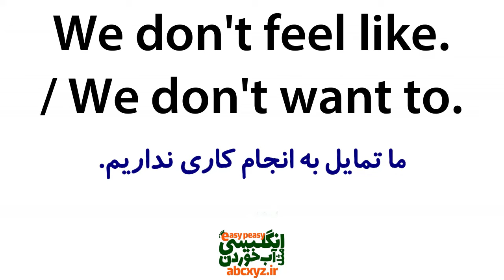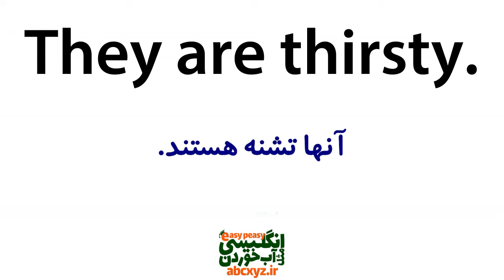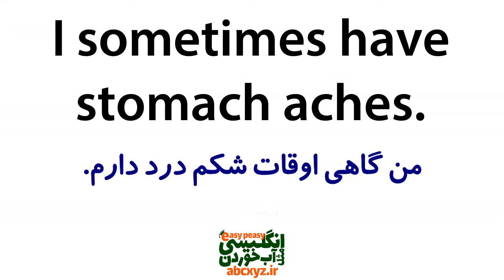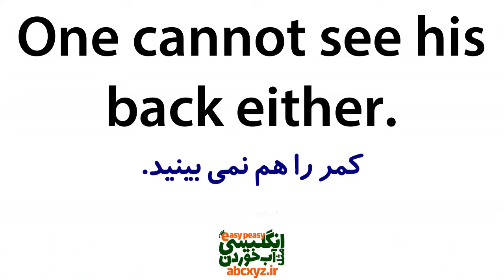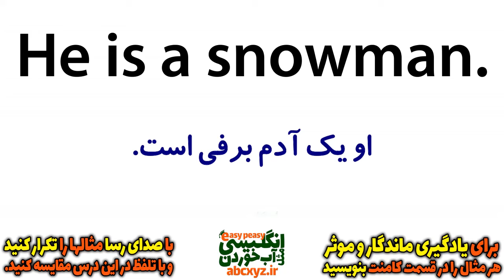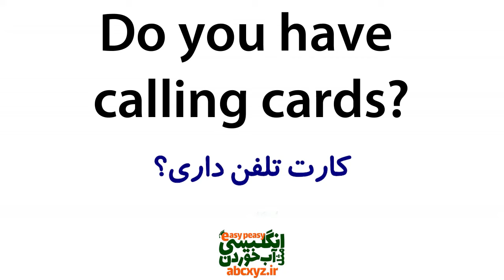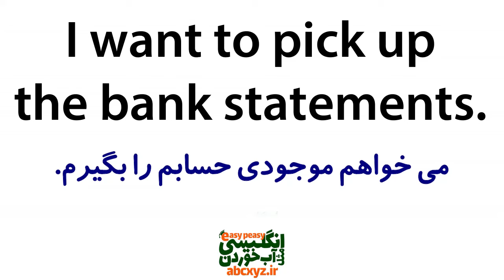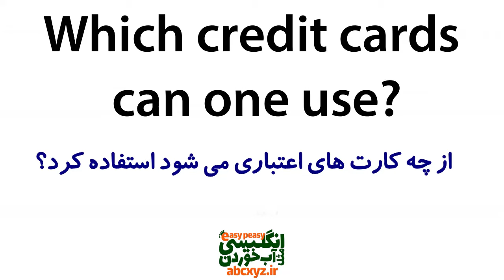یادگیری زبان انگلیسی مثل آب خوردن در 20 روز | درس 12